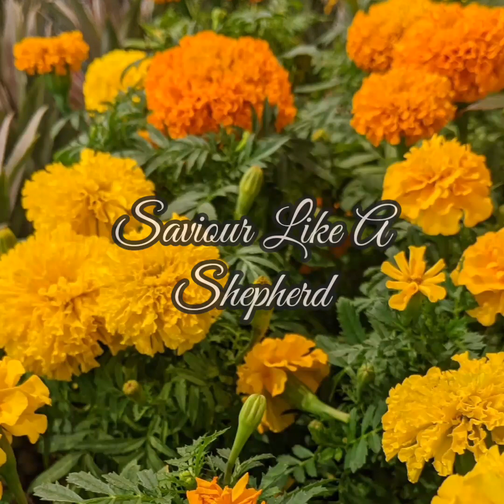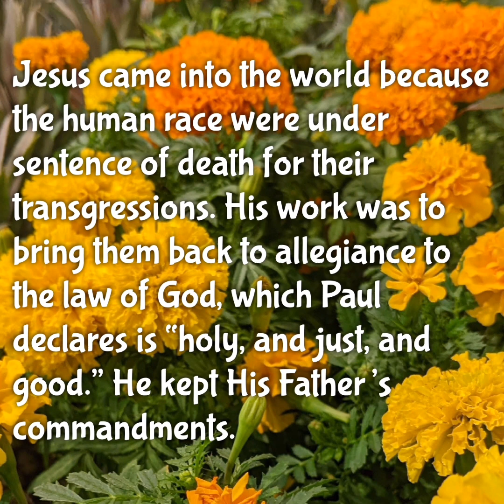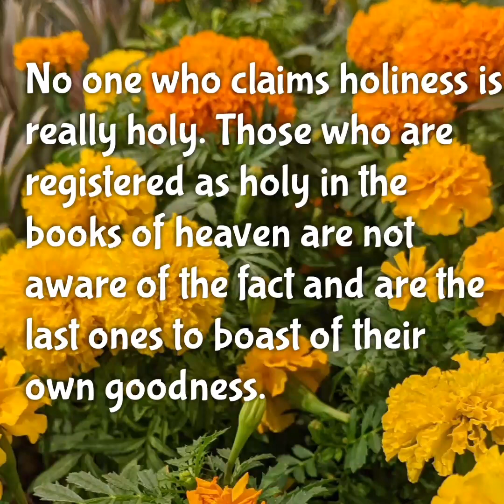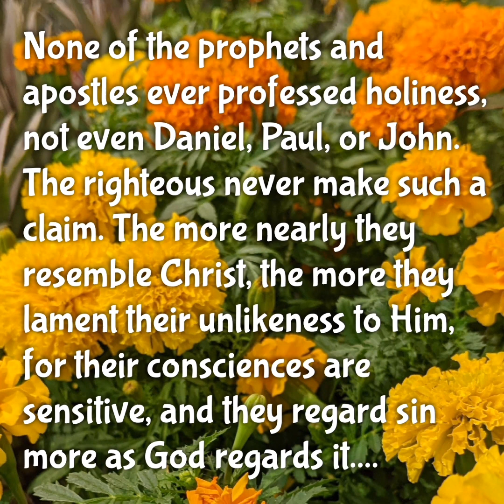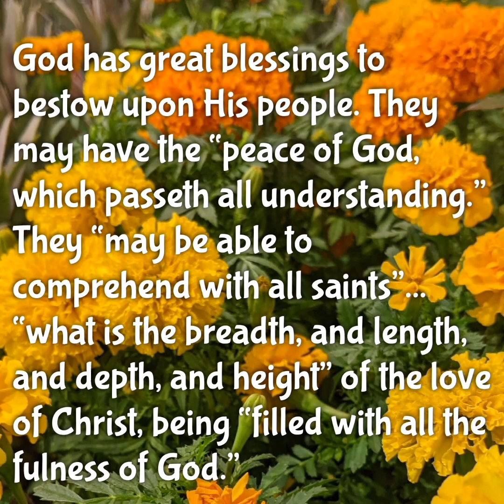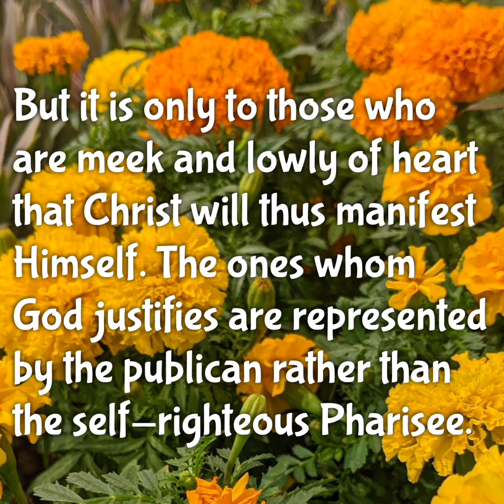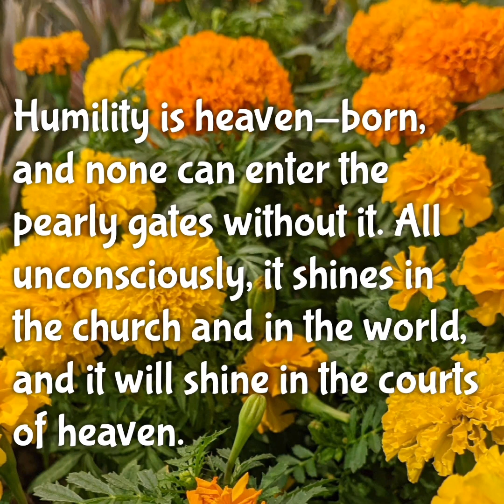From The Heart ❤️ March 11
Song: Saviour Like a Shepherd

Much we need Thy tenderest care;
In Thy pleasant pastures feed us,
For our use Thy folds prepare.
Blessed Jesus, blessed Jesus!
Thou hast bought us, Thine we are.